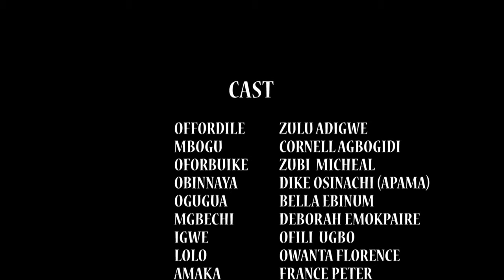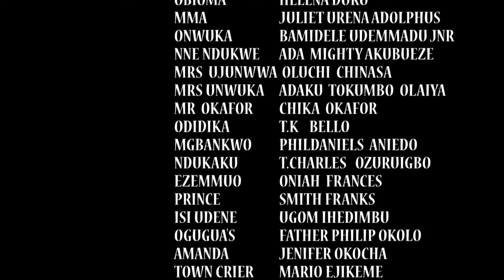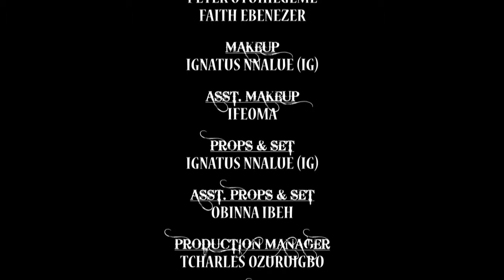The Rich Prince Pretends To Be A Poor Road Side Corn Seller To Find True Love 2 - African Movies